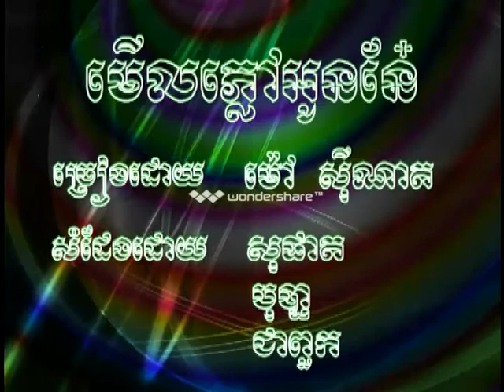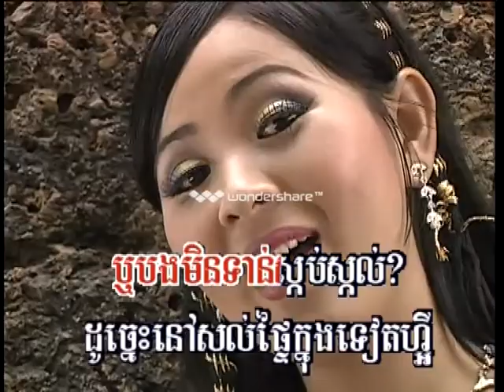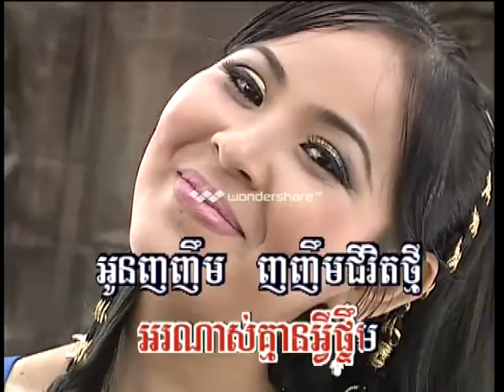MERL PLOV OUN NAEH